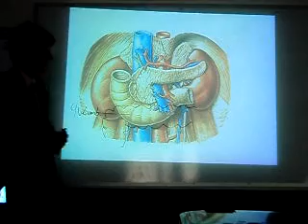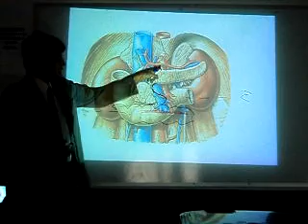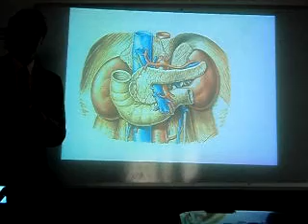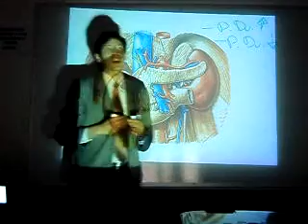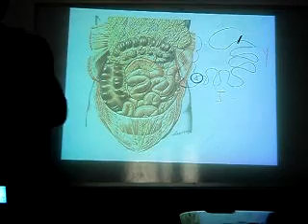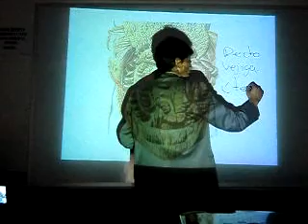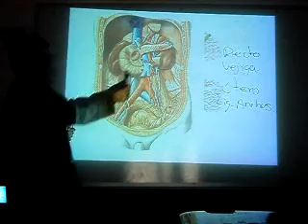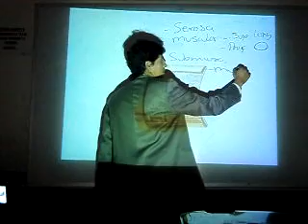Anato Teorica - Aula/Clase 13 (Duodeno, Yeyuno, Íleon)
Medicina em Cochabamba - Bolívia. Duodeno, Yeyuno, Íleon.